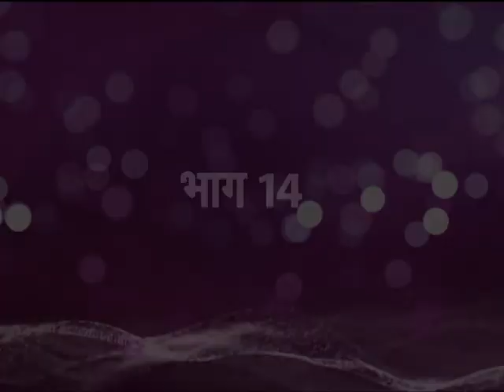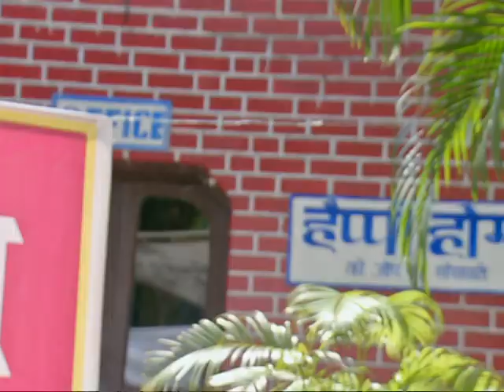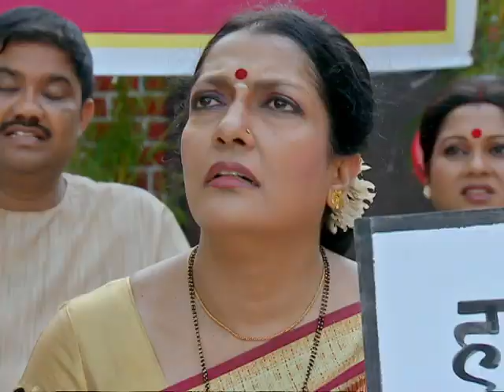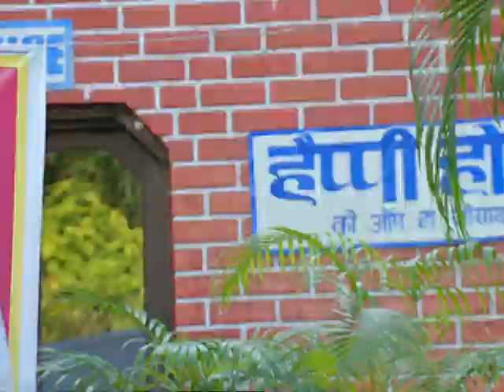Happy Homes EP #14